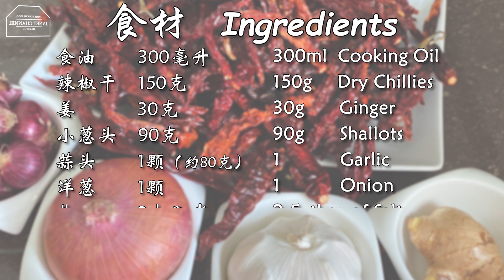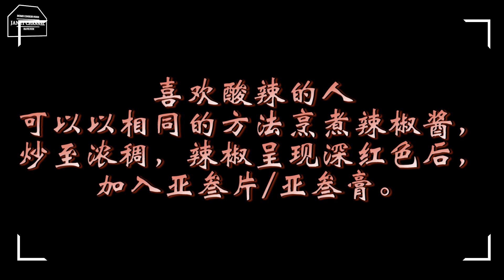【Eng Sub】自制辣椒酱 Homemade Chilli Paste| 简单的煮法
【辣椒干】用新鲜辣椒晒干而成，一般都非常的辣，适合用来制作辣椒酱。

用辣椒干制好的辣椒酱适合用来烹饪重口味的菜肴，如：咖喱鸡，干炒咖喱肉，等等。
香辣开胃，微微的冲鼻子的味道，特别下饭。
天气较冷的地区，煮个辣椒料理，好暖和暖和肠胃。

小贴士：
1. 很容易糊锅，一定要不停搅拌。
2. 熬制过程中会出现崩溅现象，建议穿戴围裙。
3. 煮好后的辣椒酱必需完全冷却后才可放入冰箱（份量多，放置了一天）

Tips:
1. Stir the paste constantly to avoid it stick to the pan and get burn
2. The cooking oil will splash over while cooking, suggest wearing an apron
3. Let it cool completely before putting it into the refrigerator (around 1 day)

自制辣椒酱适合烹煮以下佳肴：
Homemade Chili Paste is suitable for cooking the following dishes: